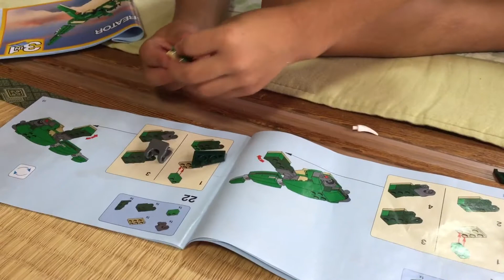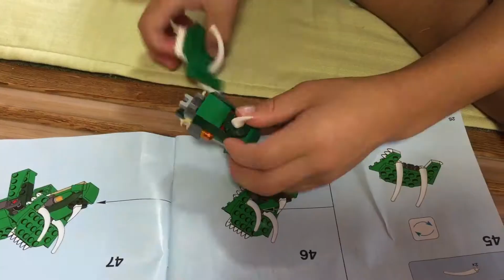LEGO ☆Creator☆クリエイター☆ダイナソー☆レゴ☆ブロック